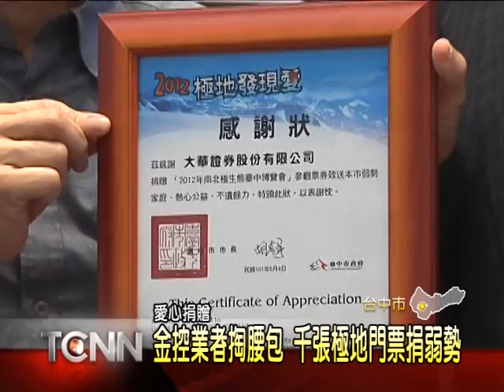大台中新聞-中市民間捐門票助弱勢看極地展0606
這個夏天熱鬧滾滾，因應小朋友需求，許多單位都辦了精采的活動，像是從6月份起，台中就有一場南北極地風光博覽會，要帶大小朋友親身體驗零下18度的極凍世界與生態，而為了讓弱勢小朋友，也能有機會一睹北極狐、白令海絨鴨等極地動物，有民間單位也自掏腰包花了百萬元，送出七千張門票給台中市政府，讓弱勢學童也能開心過暑假。「以上新聞可從哈TV APP收視」